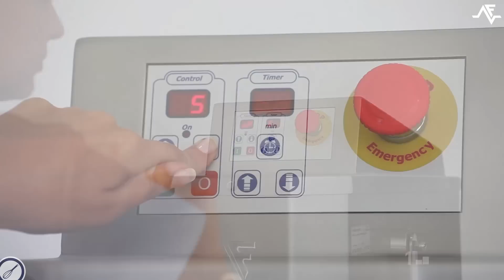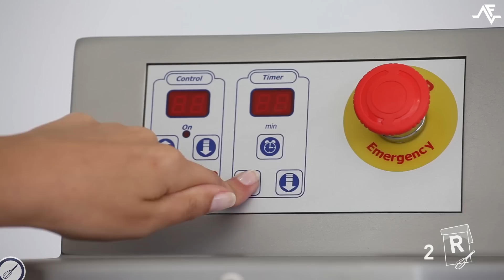Planetary mixers - BTF / bakery and pastry industries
A complete range of mixers (10, 20, 40 and 60 liters bowl capacity) that fills the needs of the industrial bakery professionals. Lines in painted carbon steel and stainless steel: small planetary mixers and an industrial line with bowl lifts.